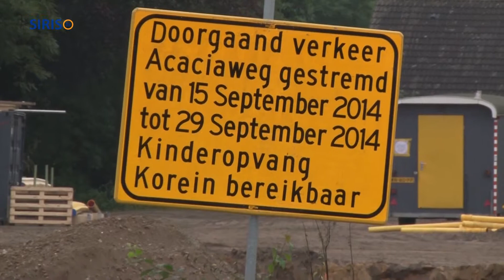Nieuw bedrijventerrein Schutsakker in Someren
Op bedrijventerrein Schutsakker, gelegen aan de Witvrouwenbergweg en de Acaciaweg in Someren, is er een en al bedrijvigheid. Wethouder Willy Hanssen vertelt wat er staat te gebeuren.